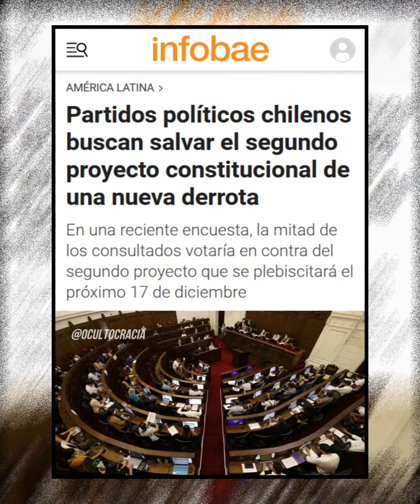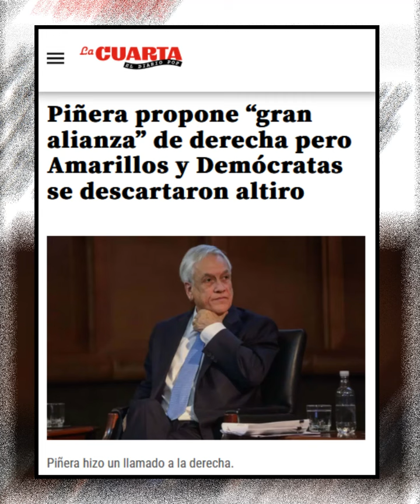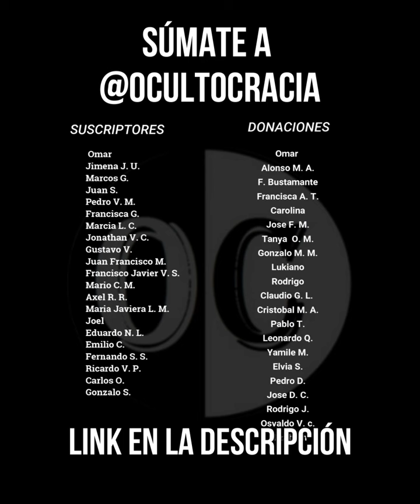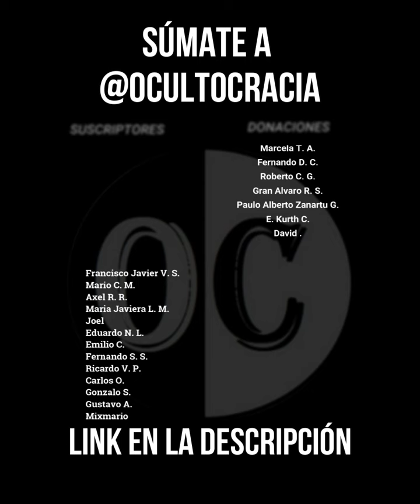La Constitución, ¿de Piñera o Kast?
Parece que la Nueva Carta Magna se parece más
a la que siempre soñó Piñera que Kast